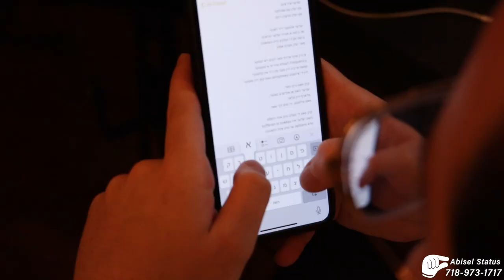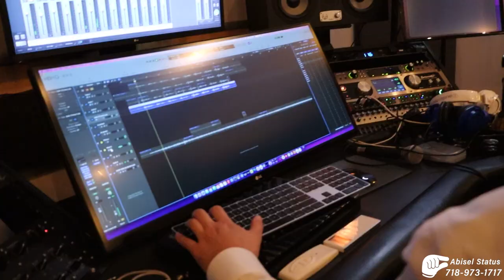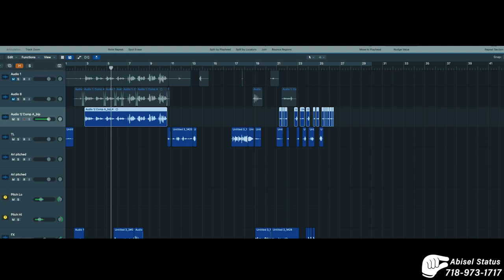Ari Samet Creating Magic 🎩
Abisel Status.